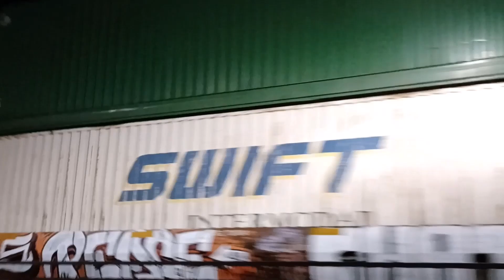NS Heritage Legacy "Virginian" #1069 led by #4159-371 / BNSF #7557 NS #8179 & #9969 led NS 240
NS #3642-243  / Union Pacific #5301-242 & Amtrak Crescent 19   Surprise Catch of the Day:  The "Virginian" #1069  NS HERITAGE LEGACY SD70ACE DIESEL #1069